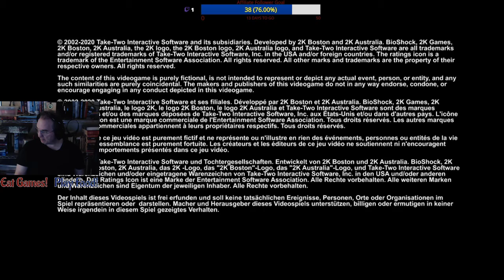Bioshock Part 2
Survivor difficulty playthrough of Bioshock Remastered